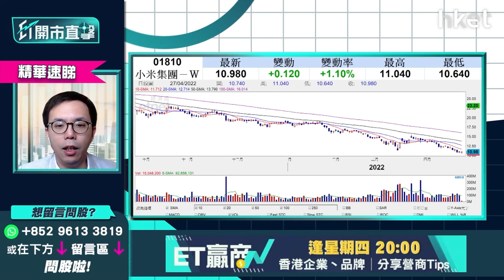【ET開市直擊】（精華）小米1810破底後反彈 上望阻力位幾多？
**重溫《ET開市直擊》內需股受惠谷消費　比亞迪業績可否沖喜？**